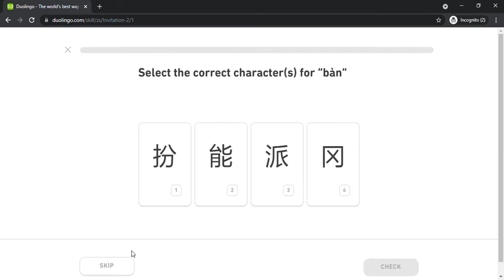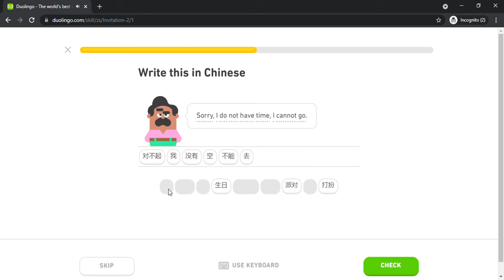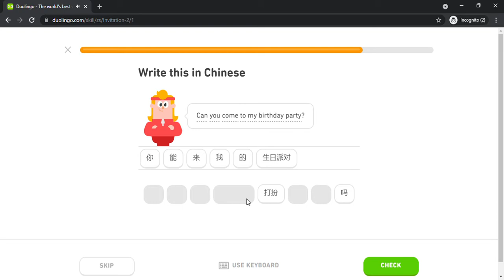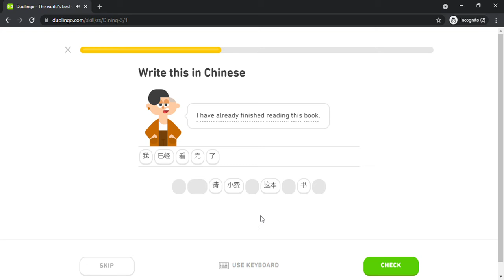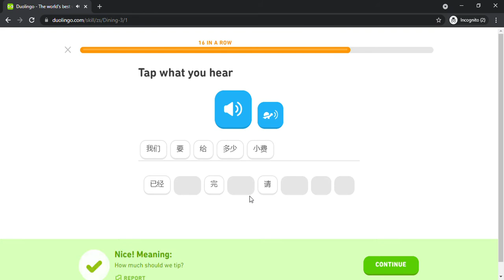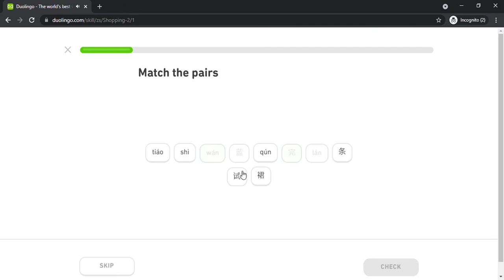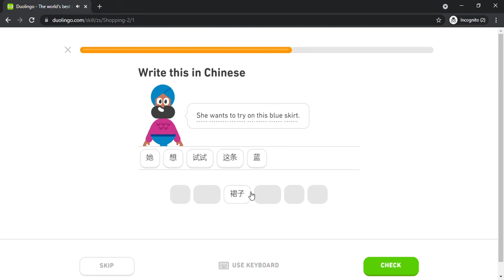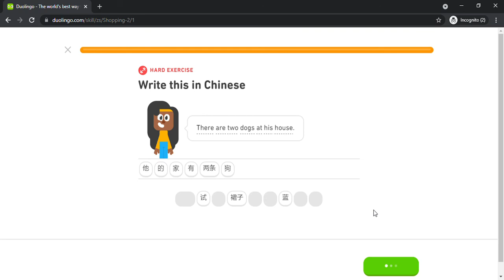Duolingo #383 Chinese - English (Part 9 - Invite 2 , Dining 3 and Shopping 2)